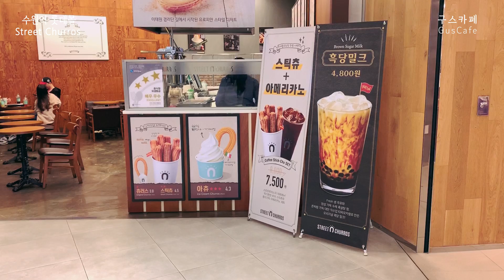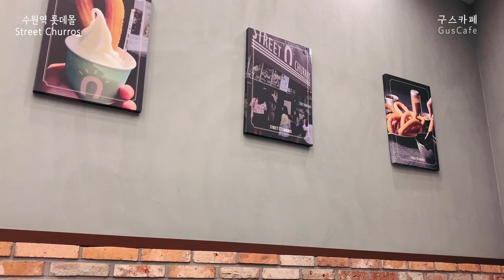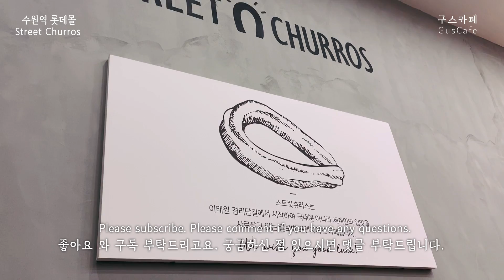[직장인 카페투어]스트릿츄러스 카페!! 왕년 이태원을 이끌던.. (카페Vlog#카페리뷰#카페추천)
안녕하세요 구스 카페입니다.

이번 카페 리뷰 영상은 카페 스트릿 츄로스 카페입니다.

수원역에서 이동 중 잠깐 대기할 때 자주 이용하는 카페라서 리뷰를 해보았습니다.

카메라 : 아이폰XS . 캐논M50

위치 : 대한민국 경기도 수원시 권선구 세화로 수원 권선구 세화로 134 롯데몰수원점 2층 1번 게이트